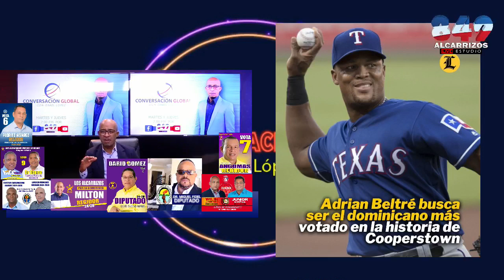ADRIAN BELTRÉ AL COOPERSTOWN